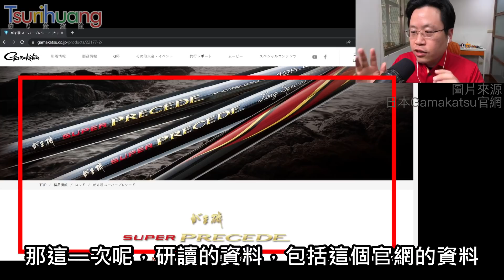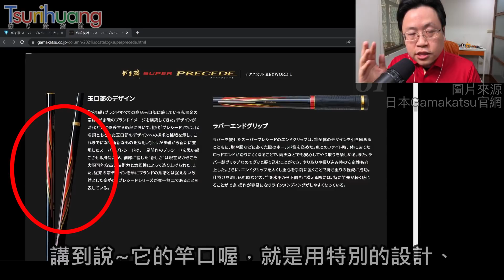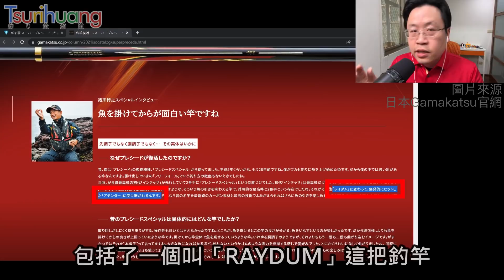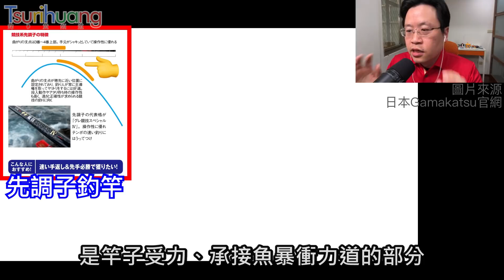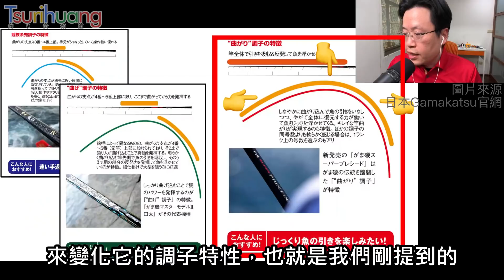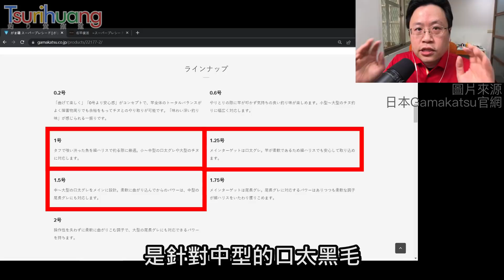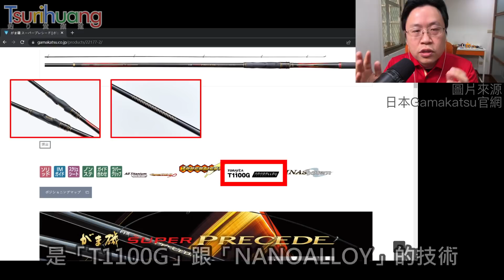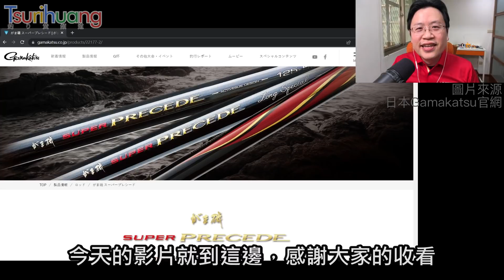全新釣竿科技加持🌟神奇可變調子!!~Gamakatsu頂級磯釣竿SUPER PRECEDE普雷細斗解說【Tsurihuang聊釣具】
2021~2022磯釣季最令人矚目的釣竿「SUPER PRECEDE」(中文唸作普雷細斗)，發布以來造成不少關注話題。這把Gamakatsu的新二哥(第二高檔的釣竿)，說是本調子，卻似乎不僅於此，更有嶄新的科技加持，號稱「名竿復活」實至名歸。經過半年的各項資料蒐集，來跟大家聊聊介紹這把釣竿，一起來看看吧！

延伸觀看：
竿皇駕臨! 誰與爭峰? Gamakatsu「硬天煞 INTESSA G-V」頂級磯釣竿解說~價格高貴的三大要素~
黑鯛竿皇非你莫屬! Gamakatsu「Master Model II チヌ黑鯛大師」頂級黑鯛竿解說~業界最細竿身 極致釣魚樂趣
雙重頂級碳纖維採用! 日本Gamakatsu磯釣競技竿 がま磯 グレ 競技 Special IV 解析～低調奢華釣大魚啊啊啊！

【配樂/音效資訊】
「軽序曲」from甘茶工房

Youtube音樂庫
歌名：If I had a chicken
歌名：Sophomore_Makeout

歌名：Nekzlo - Heading Home
歌名：MBB - Happy
歌名：MBB - Fresh
歌名：x50 - Dreams